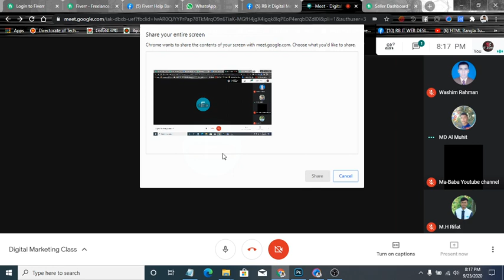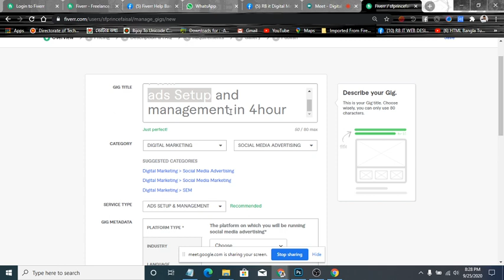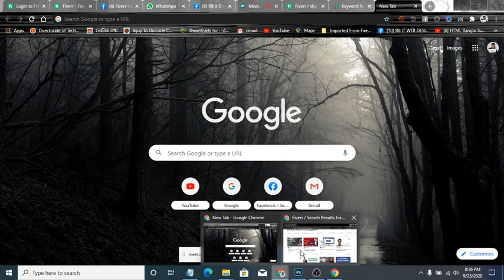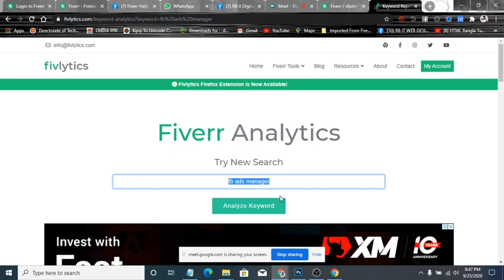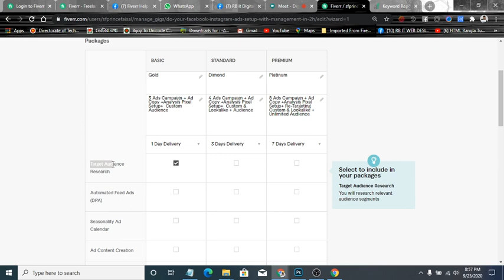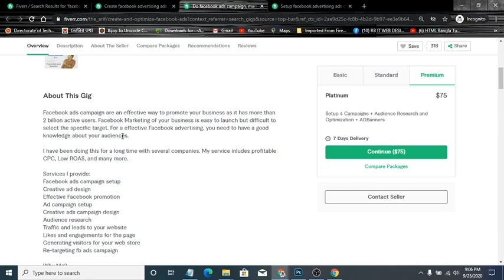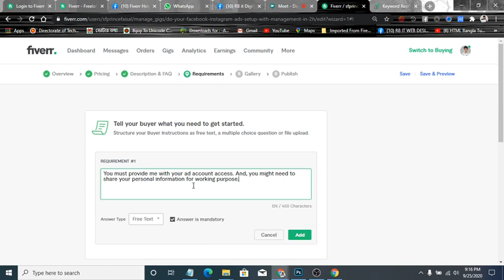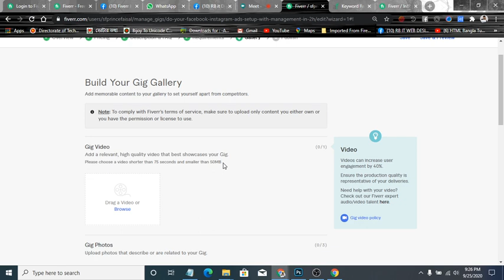Fiverr Professional GIG Creation Bangla tutorial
Fiverr Account opening Bangla Tutorial GIG Creation

fiverr
bangla
tutorial
digital marketing
fiver_account opening bangla
fiverr account create bangla
Gig createing
gig promotion
gig makeing
fiverr gig create bangla